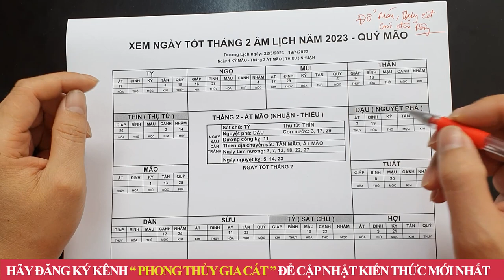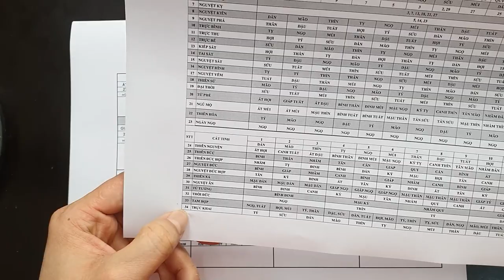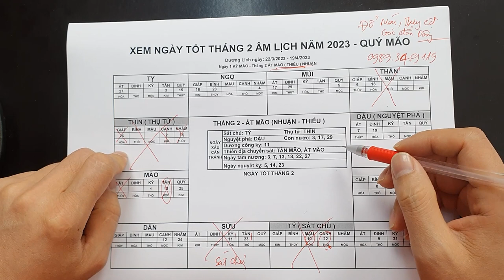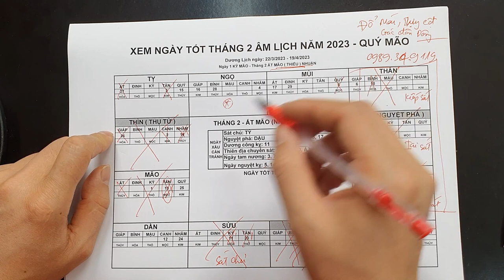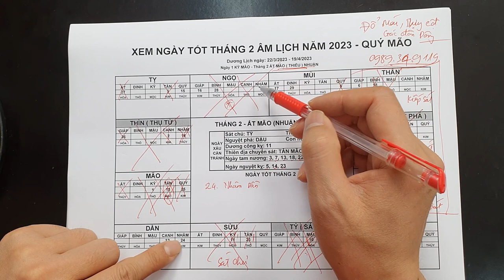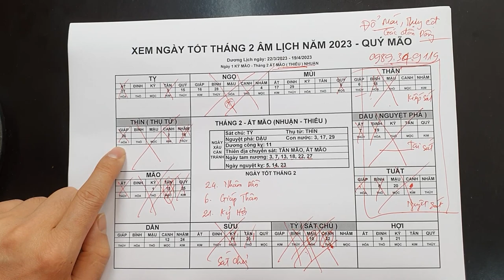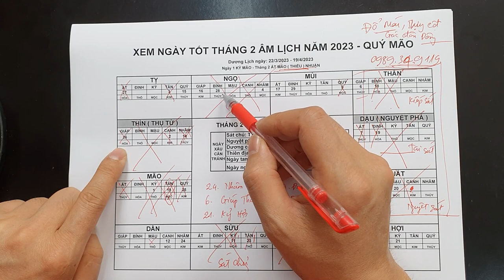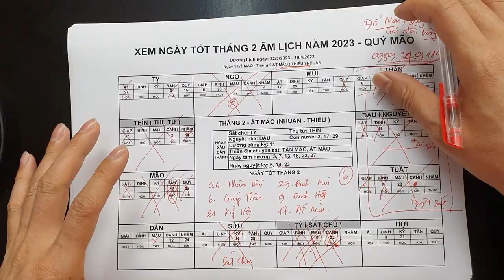Xem Ngày Tốt Đổ Trần Lợp Mái Tháng 2 Âm Lịch "Nhuận" Được Lộc Trời Cho, Suốt Đời Giàu Có Bình An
01. Linh phù giải hạn
02. Hồ lô hóa giải Ngũ Hoàng
03. Mai Hoa Phú Quý
04. Gương bát quái tinh cầu
05. Kim bài thái tuế 2023
06. Vòng tam hợp Dần Ngọ Tuất
07. Vòng tam hợp Thân Tý Thìn
08. Vòng tam hợp Hợi Mão Mùi
09. Vòng Tam Hợp Tỵ Dậu Sửu
10. Bát bảo tâm kinh
11. Minh Quang pháp bảo cầu
12. Minh Quang pháp bảo lục giác
13. Tỳ Hưu Lộc Tài (Đồng)
14. Tỳ Hưu Khai Vận ( Bạch Ngọc)
15. Bách Niên Tụ Tài ( tụ tài lộc)
16. Song long ngọc ấn ( ấn thăng quan)
17. Kim bài ngũ Lộ Thần Tài
18. Hồ lô bình an ( treo xe)
19. Móc khóa văn xương
20. Ống bút văn xương gỗ đào
21. Bút văn xương gỗ đào
22. Bút văn xương gỗ đào nhỏ
23. Hoa mai kim tiền ( mạ vàng )
24. Các vật phẩm phong thủy khác